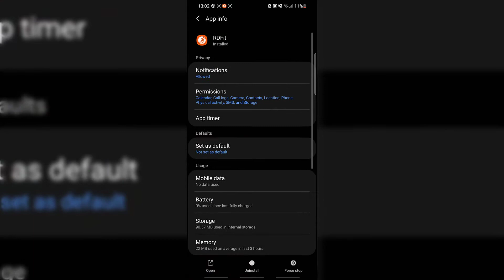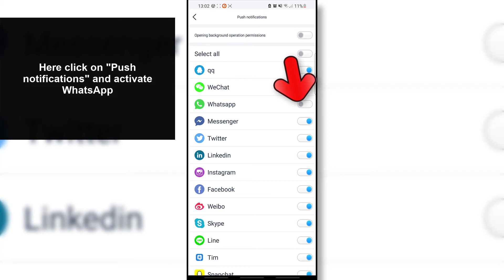✅ ACTIVATE WhatsApp NOTIFICATIONS in my G500 Smartwatch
Solvetic_eng video-tutorial for to activate WhatsApp notifications on my G500 Smartwatch. ⭐ 𝗠𝗢𝗥𝗘 𝗩𝗜𝗗𝗘𝗢-𝗧𝗨𝗧𝗢𝗥𝗜𝗔𝗟𝗦 𝗔𝗡𝗗 𝗧𝗜𝗣𝗦 𝗦𝗠𝗔𝗥𝗧𝗪𝗔𝗧𝗖𝗛 𝗚𝟱𝟬𝟬

Video to know if we can know how to install whatsapp in smartwatch g500 and thus be able to read WhatsApp in smartwatch G500.

 》 CHAPTERS 《

1. 00:00 Introduction
2. 00:16 ACTIVATE WhatsApp NOTIFICATIONS in my G500 Smartwatch